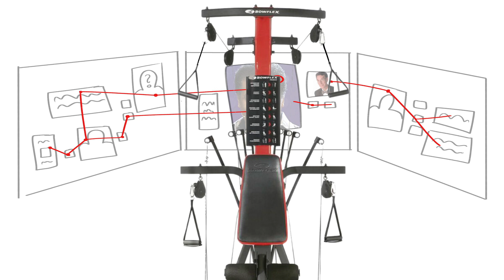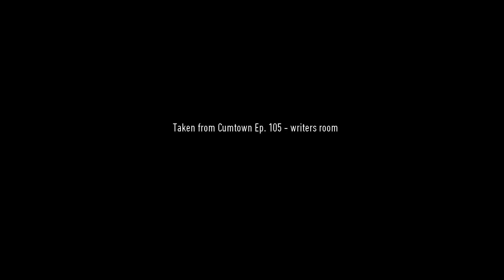Cumtown Animated - The Story of Chris Benoit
From Cumtown Episode 105 - writers room

Nick, Adam, and Stav create Netflix's next miniseries sensation